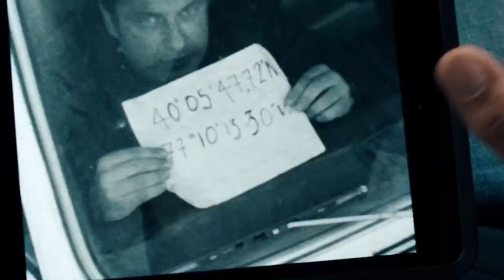if WAGNER GROUP planning ASSASSINATION of U.S. President for PUTIN and RUSSIA as SUSPECT Movie Recap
Movie: AngelHasFallen 2019

This Paramilitary Organization similar to Wagner Group plans to assassinate the President. Highly trained mercenaries will carry out this order and mutiny against President, and frame the Assassination on Russia, this could lead to United States of America and Russia to war, is Russia and President Vladimir Putin really behind this mercenary group similar to Wagner or is it just to frame Secret Service Agent Mike Banning for rebellion?

Social media pages of my channel will be created in the future, thanks!

I am the original and best recap:
featurerecap
featurerecaps
featurerecapped
featuredrecap
featuredrecaps
featuredrecapped

(this video is about: movie recaps, story recapped, horror recaps, movie recap, mystery recapped, horror story, recap king, Daniel cc, Show Recaps, Flash recap, sci-fi movies, movie review, movie summary, movie summaries, Movies Under 10 minutes, Daniel CC, Daniel CC movie review, Netflix, Story Recapped, Mystery Recapped, Movie Recaps, Detective recaps, science fiction movie, science fiction, Movie Recapped Zone, mr brain junkie, Detective Recapped, comedy movie recap, mystery recapped, story recapped, movie explained in English, film recaps, recap king, movie recap horror, story recap horror, show recaps, horror story in English, horror stories,)

Angel Has Fallen full movie explained
Angel Has Fallen explained in English
Angel Has Fallen full movie summary
Angel Has Fallen Full movie review